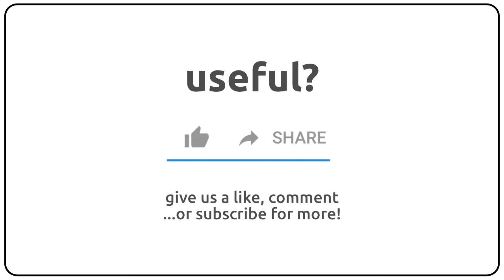How to pronounce addictions in english?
How to pronunce addictions in english
How to pronunce addictions in american accent 🇺🇸?
How to pronunce addictions in british accent 🇬🇧?
How to pronunce addictions in australian accent 🇦🇺?

Como se dice addictions en ingles?
Como se pronuncia addictions en ingles?